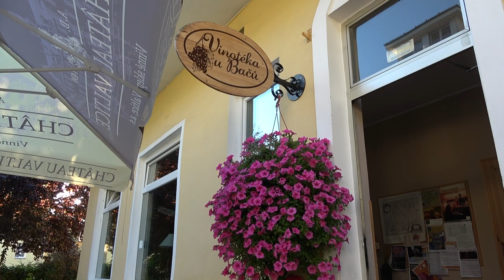Vinoteka u Bacu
Záznam z Vinotéky u Zdeničky